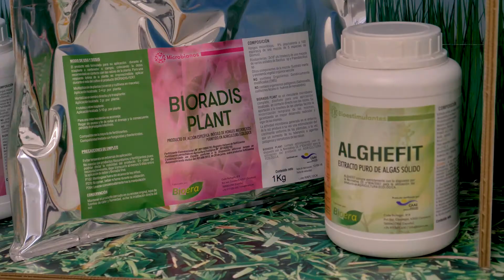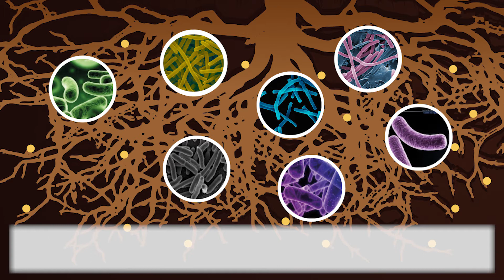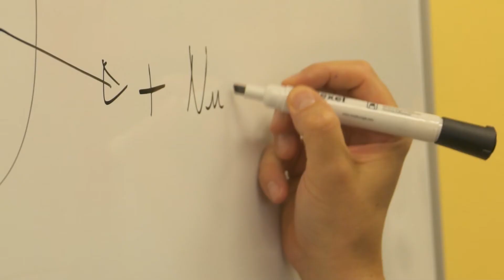Mycorrhizae, Rhizobacteria and Organic Fertilizers | Bioera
Mycorrhizae, rhizobacteria and organic fertilizers to increase the profitability of your crops.
We at Bioera, are aware of the importance of using high-quality raw materials in our productions as this allows the effectiveness of our products.

Bioera’s formulations are based on the experience, work and dedication of our entire technical team.
After several years of research focused on supplying the market with high quality organic products that allow sustainable agricultural development, Bioera has managed to consolidate its product brands grouped into various lines: Microbials, Deficiency correctors, Biostimulants, Bioactivators, Organic Complexes and complementary Fertilizers; all of them necessary to help the optimal development and production of the plant.

Filmed by Vidéame Agencia